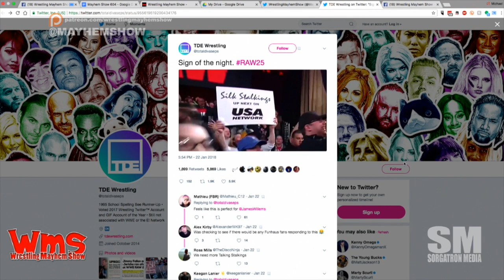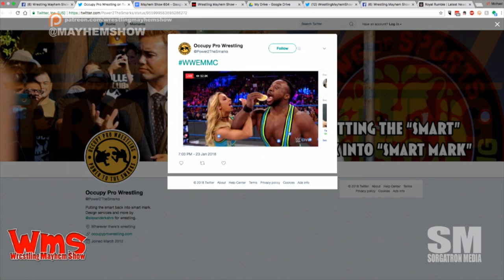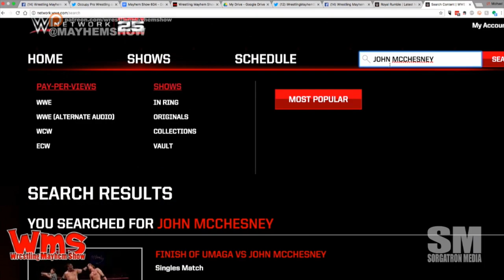Wrestling Mayhem Show 604: Rumble with Elias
We've got a special guest in studio this week as we're joined by comedian Matt Light.  And, there is a ton of stuff to talk about this week, including:

Our guest Matt Light mixes wrestling with comedy. The best of both worlds.
Larry has a foam finger - but not the finger you're thinking...
We are 1 degree of separation from Honky Tonk Man at this very moment.
RVD has a comedy (?) show?
So, RAW 25 happened last night. We've got plenty of thoughts.
When Christian is compared to Marty Jannetty.
We're sharing some thoughts about the RAW 25 venue split and how WE thought it should have been done.
The APA segments of RAW 25 made the night for most of us.
Royal Rumble is this weekend. And, Dolph Ziggler is favored to win?
Our guest Matt Light is calling it now - Dolph Ziggler comes out at #30 - - - to Daniel Bryan's theme music.
Sorg is waiting for Jason Jordan to snap. Mad Mike is waiting for a Shield break-up turn by Jordan, and Matt Light is just calling for him to get his future endeavored letter.
Why did they not have Jerry Springer on RAW 25 with a "You are not the father!" spot with Kurt Angle and Jason Jordan.
We're takling about who we want to win the Royal Rumble this year and who we think will win.
Mainstream Matt is calling for an Elias Money In The Bank win - so we can have an MITB guitar case!
Nia Jax v. Asuka can be this generation's Andre v. Hogan.
Will AJ Styles v. Sami and KO match be the comedy match for Royal Rumble?
Science: Shane McMahon cannot win a Royal Rumble match because he goes to the top rope too much.
Will we see Karma for the Women's Royal Rumble?
We found some Friend of the Show folks by searching their names on the WWE Network.
This week's Big Question: What is the future of 205 LIVE?
Abeyance is the new 205 LIVE champion! Woooooooo!
NXT Takeover is coming up soon. We're sharing some thoughts.

Follow our stable on Twitter: Matt Light (@mattlightcomedy), Larry (@MutilatorLarry), Mad Mike (@MadMike4883) and Sorg (@Sorgatron)